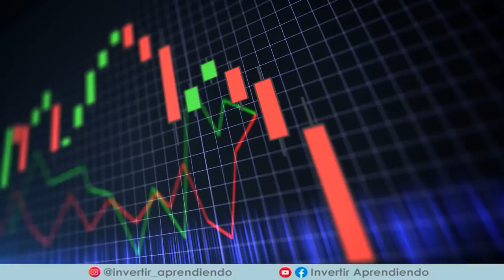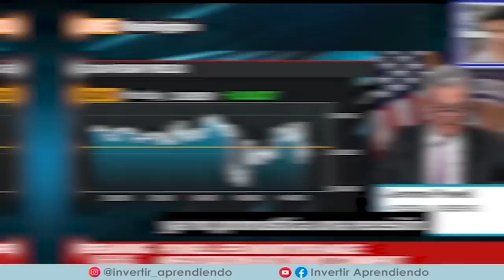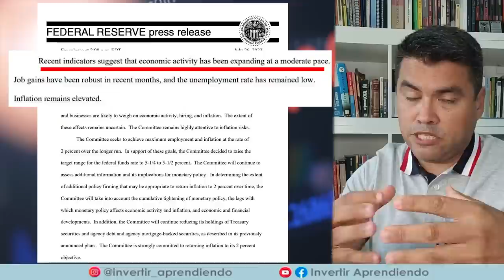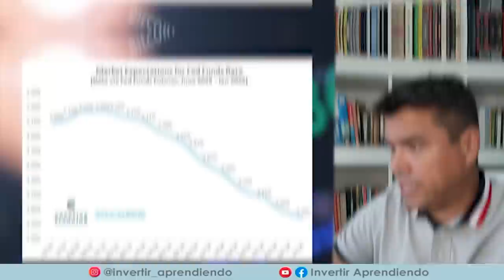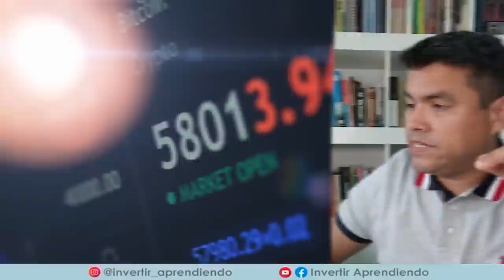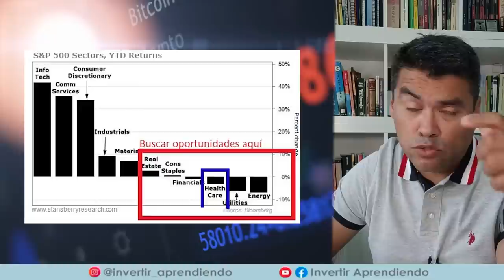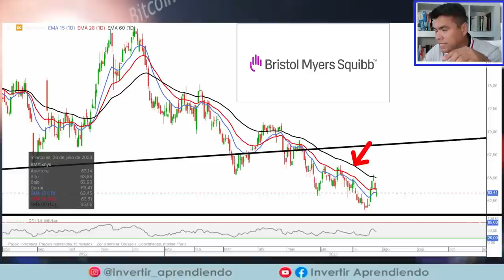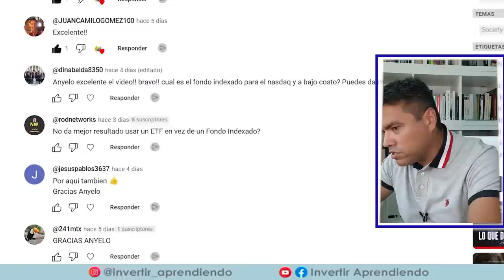La FED AVISA: NO HABRA RECESIÓN ECONOMICA en 2023 al tiempo que SUBE los FEDERAL FUNDS RATES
⚠️JEROME POWELL PREDICE UN GRAN MERCADO ALCISTA EN 2023!!⚠️

Detalles del entrenamiento personal de 5 dias SUMMER CAMP IBIZA 2024